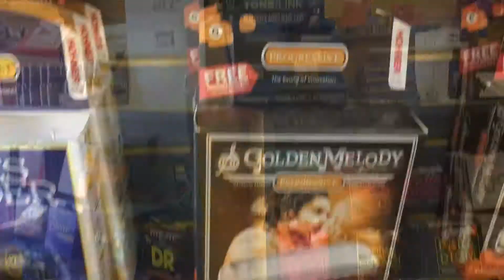B&B Music Salisbury virtual tour April 2018